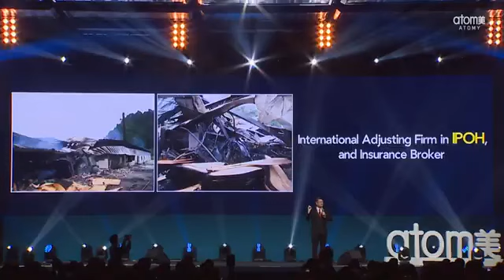Success Academy 2023 ,, Lesli Cheam Sheron Rose master ATOMY GLOBAL 6387682901,,9935224685